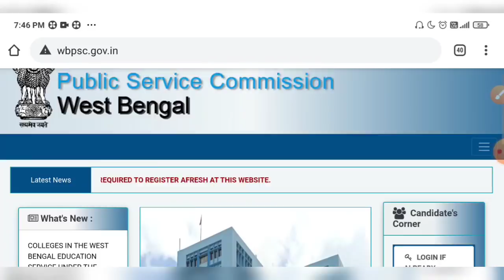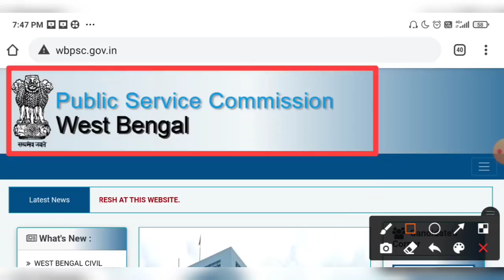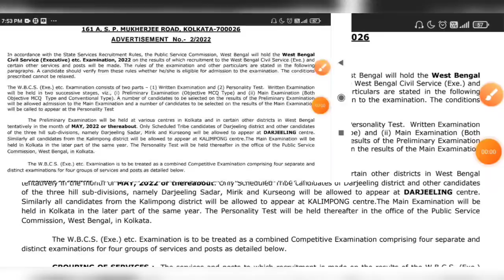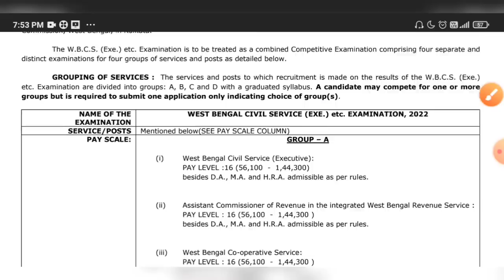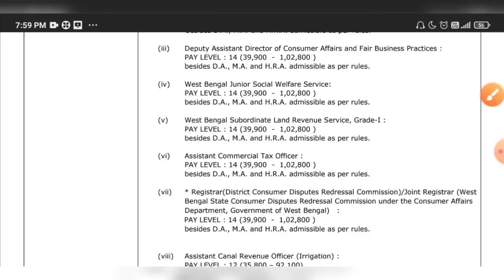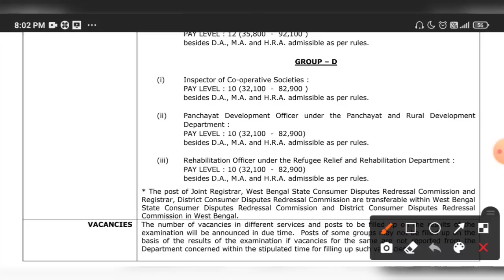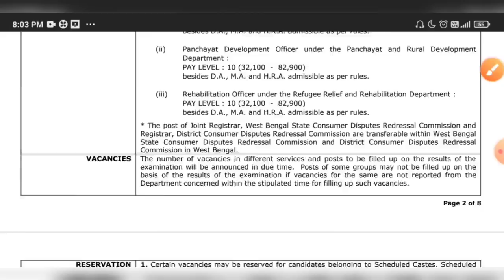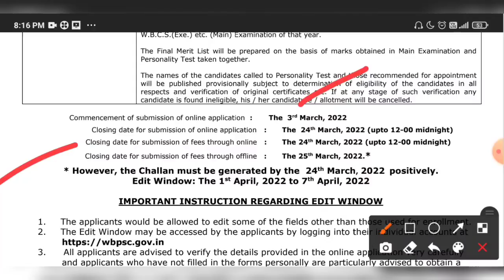রাজ্যে WBPSC নতুন চাকরির বিজ্ঞপ্তি প্রকাশ💥WBPSC New Recruitment Official Notice 2022 WBCS Vacancy🔥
WBPSC New Recruitment Official Notice 2022 WBCS Vacancy